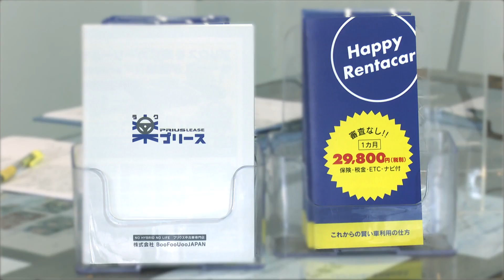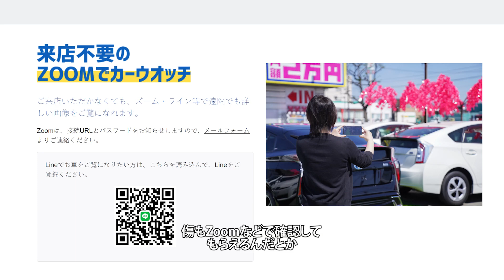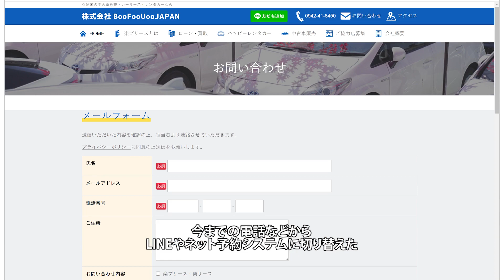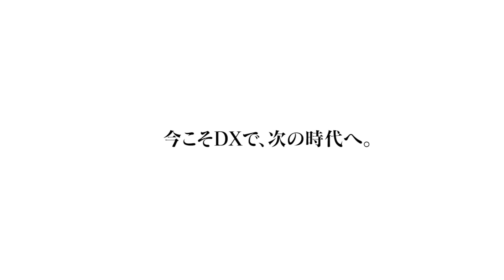DX導入について 久留米大学生が社長にきく!! (株)BooFooUooJAPAN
久留米大学生が、DXに取組む企業の社長に取材しました。どんなお話がきけたのでしょうか？

この動画は、久留米市DX促進事業として、筑後信用金庫と久留米大学による地域経済情報誌【ここんにき】と久留米市との共同企画により、久留米大学生がDXに取組む企業を取材したものです。
商工観光労働部商工政策課